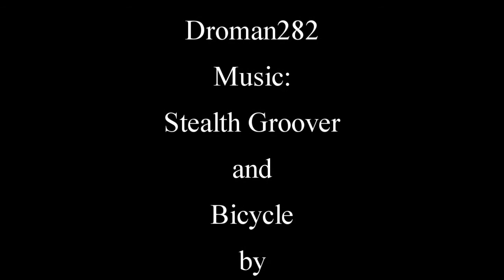Luna's Heaven. Ep8. Big Blue Penis.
Video responses are always open, please feel free to promote yourself! :-)